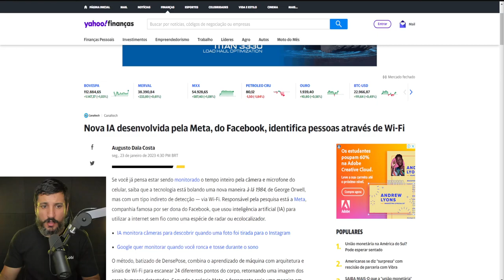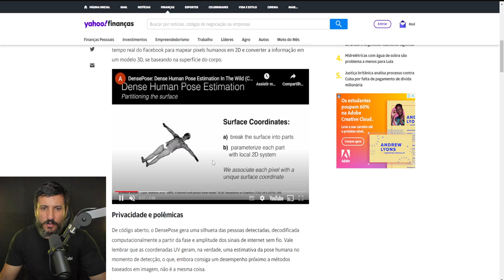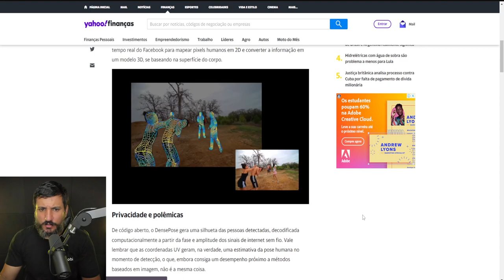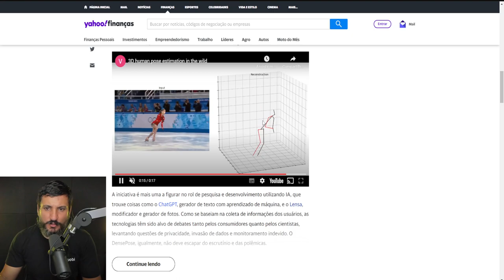Nova IA desenvolvida pela Meta, do Facebook, identifica pessoas através de Wi Fi